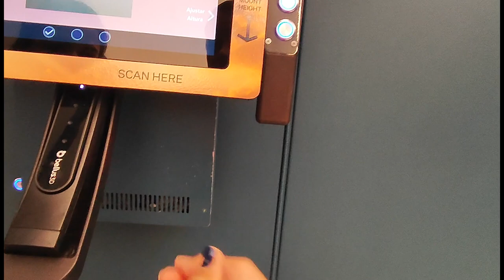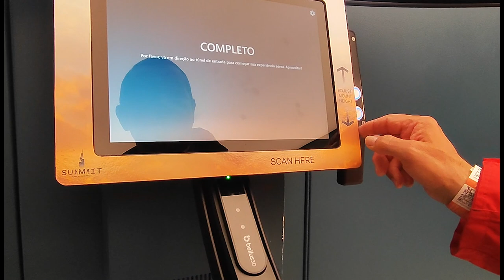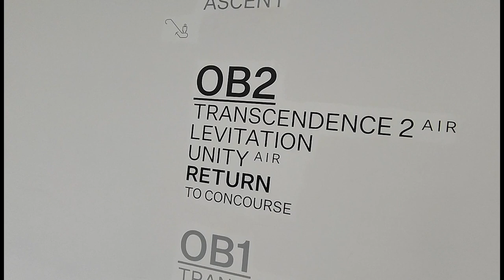NOVA YORK 2023 EDIFICIO SUMMIT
Visita ao Edificio Summit One Vanderbilt.